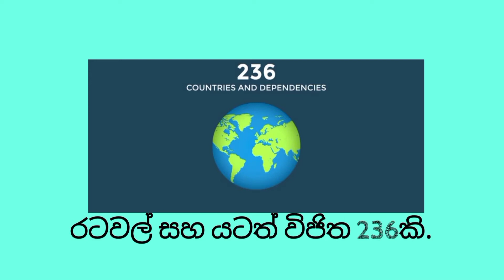රටවල් වලට ආවේණික විශේෂත්වයන් | Country Explain Comparison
if countries were people, countries, infographic, animation, statistics, fun facts, history, countryhumans, hetalia